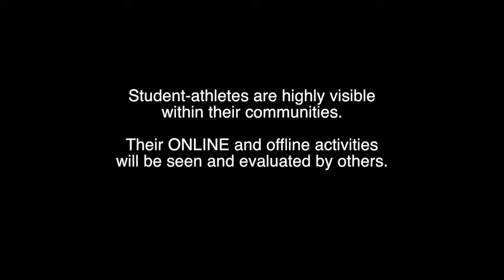Social Media Best Practices: Student-Athletes Are Role Models On Social Media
An excerpt from the Student-Athletes And Social Media presentation given to the Pac-12 Student-Athlete Advisory Committee Spring Summit.

Adam S. Juratovac is a former student-athlete and a social media educator and coach. He is the founder of AthletesLTD, a platform that allows athletes to share their stories for the benefit of their communities. He has worked with over 100 professional athletes to help them use social media to establish and leverage their personal brands leading to successful brand partnerships. Adam is committed to the betterment of student-athletes by teaching them life skills to help them build successful post-athletic careers.

The Arena Bowl XXIII and 2009 Humanitarian Bowl Champion has been published on various outlets such as: The Huffington Post, Adweek, and Sports Techie on topics including , social media branding, sports tech and athletes’ rights.